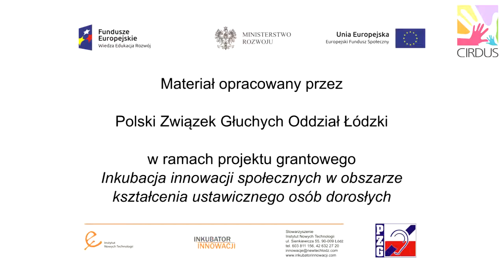pasta do zębów